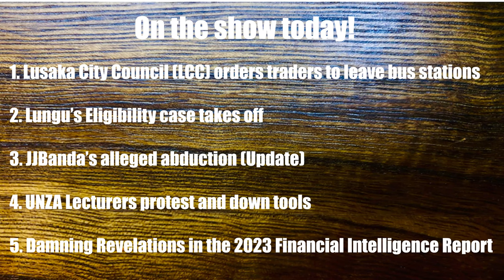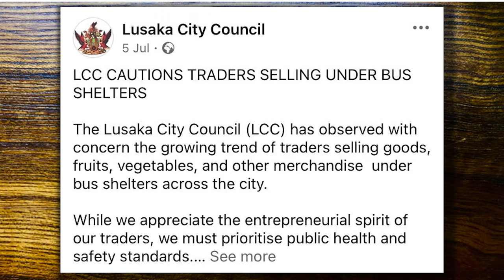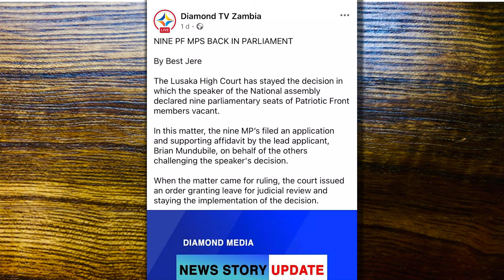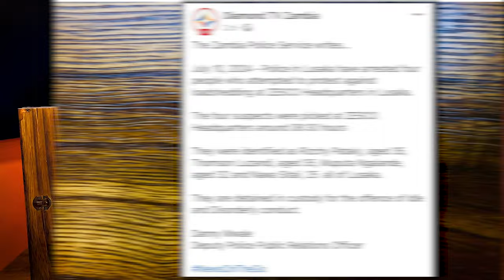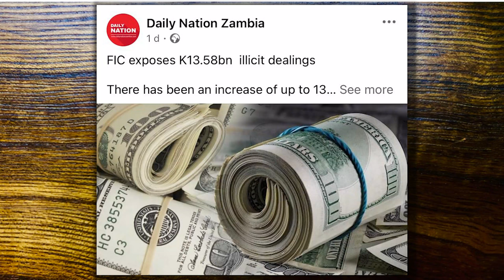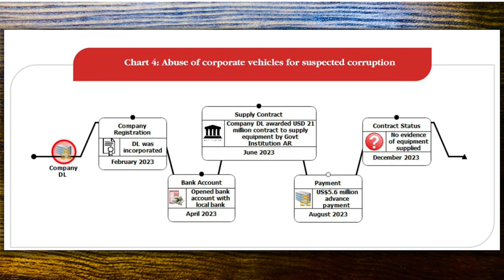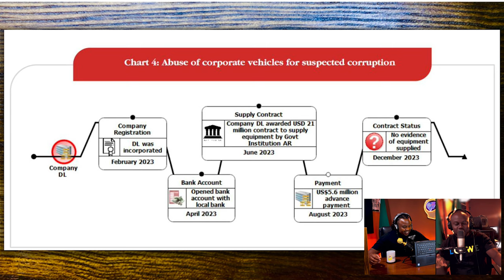‘Monday Show’ #46: Lungu's ELIGIBILITY Case | JJ Banda's "Self" Abduction unfolds | AmazingMinds